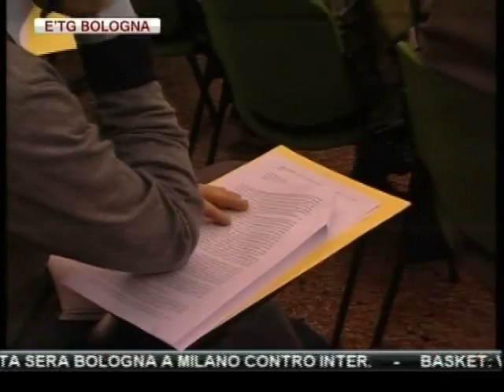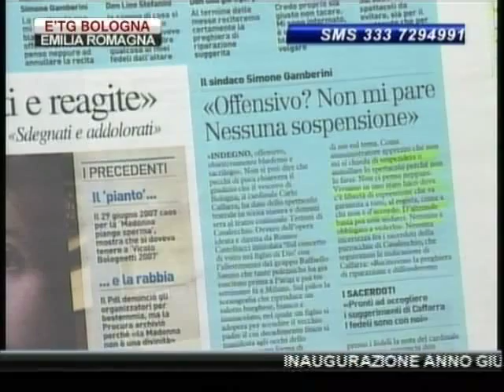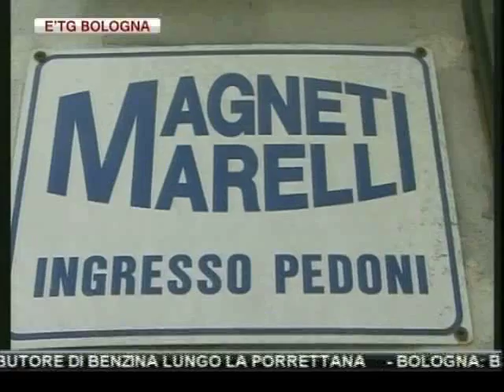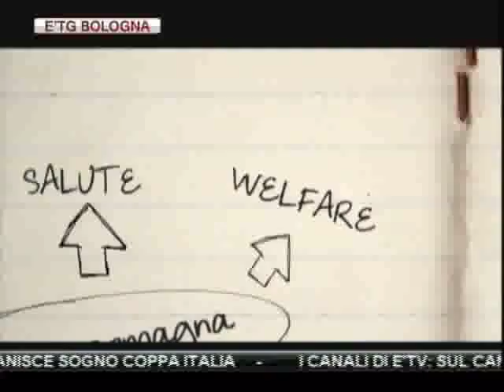etg Bologna 17 02 2012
INAUGURAZIONE ANNO GIUDIZIARIO DEL TRIBUNALE ECCLESIASTICO FLAMINIO DI BOLOGNA: DIMINUITE LE RICHIESTE DI ANNULLAMENTO DI MATRIMONIO

BOLOGNA: FRIZIONI NELLA MAGGIORANZA SUL PEOPLE MOVER, PD ISOLATO DA SEL E IDV.

CROLLI PER NEVE A BOLOGNA E MEDICINA, MA NESSUN FERITO. DANNEGGIATA STRUTTURA DI UN DISTRIBUTORE DI BENZINA LUNGO LA PORRETTANA

BOLOGNA: BARISTA DERUBATO DELL'INCASSO, DUE NORD-AFRICANI SCAPPANO CON 1000 EURO

BOLOGNA: RISSA NELLA NOTTE IN VIA VARTHEMA, URLA BASTONATE E COLTELLI

OGGI IL MINISTRO CANCELLIERI A BOLOGNA PER FIRMARE IL NUOVO PATTO PER LA SICUREZZA

CALCIO: ANTICIPO DI SERIE A, QUESTA SERA BOLOGNA A MILANO CONTRO INTER.

BASKET: VIRTUS SCONFITTA DA MILANO, SVANISCE SOGNO COPPA ITALIA